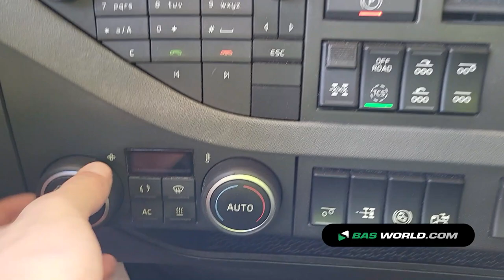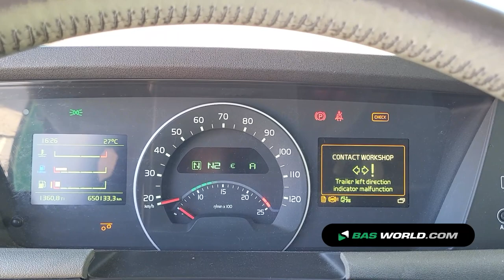70208901 Volvo FH